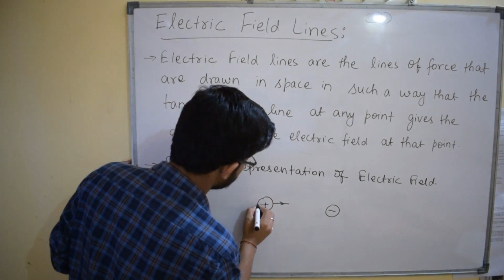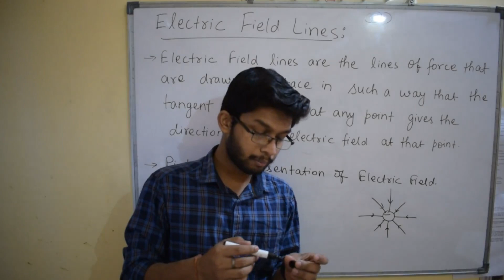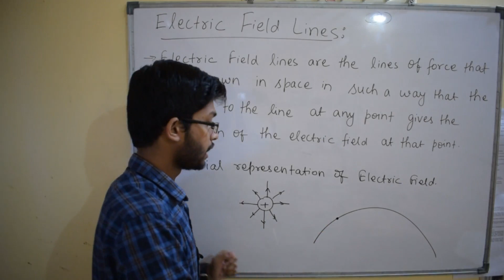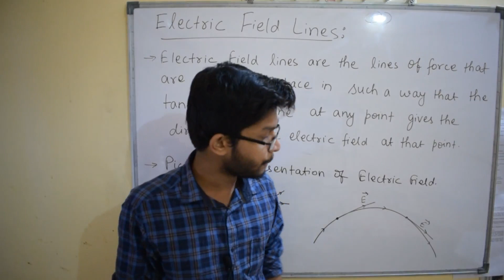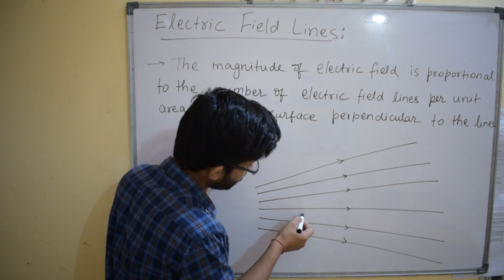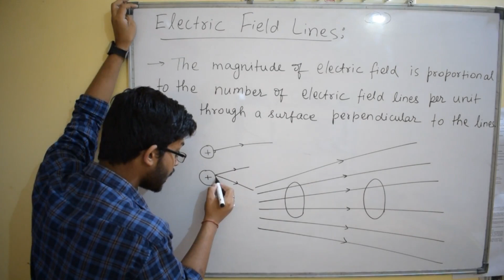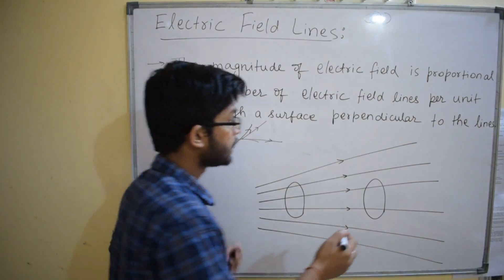JEE | NEET | Physics | Class 12th | Electric Field - 3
Please register with us using the link given below and join our telegram channel to avail free resources.